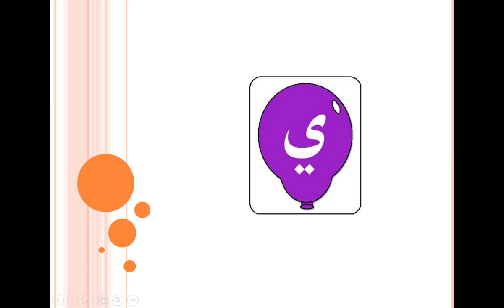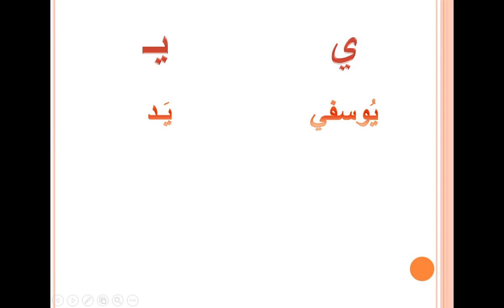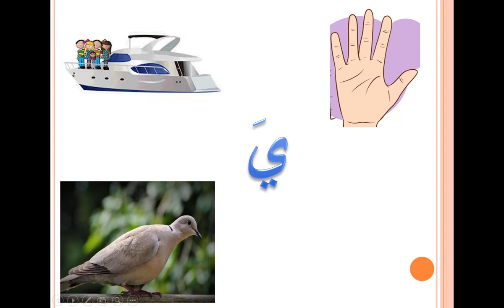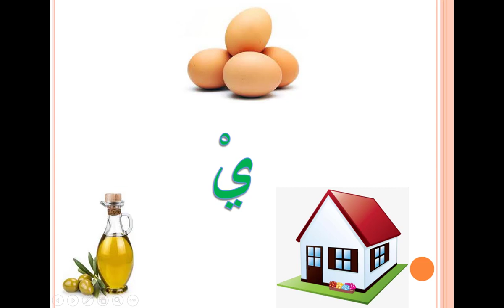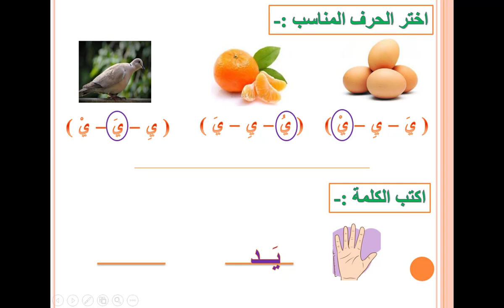Kg1 حرف الياء